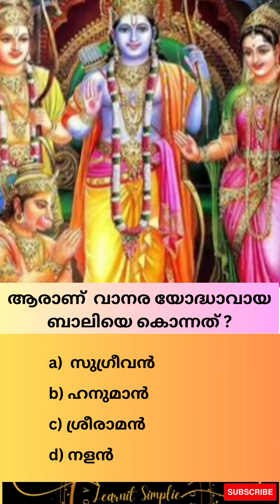Ramayana Quiz| Malayalam|രാമായണം മലയാളം പ്രശ്നോത്തരി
Welcome to the ultimate Ramayana quiz! Dive into the mystical world of this ancient Hindu epic and put your knowledge to the test. Join us on a journey filled with divine characters, epic battles, and timeless teachings. From the valiant Rama to the devoted Sita, from the mighty Hanuman to the cunning Ravana, this quiz will challenge your understanding of the legendary tale. Are you ready to unlock the secrets of the Ramayana? Gather your friends, embark on this adventure, and see if you have what it takes to become a true Ramayana master!